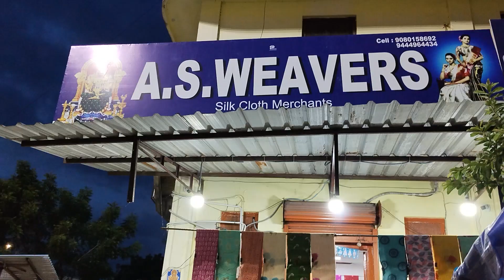Kamakshi Amman temple Kanchipuram in English | Ancient temples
The Kamakshi Amman Temple is known for its religious significance, stunning architecture, and rich history. Dedicated to Goddess Kamakshi, a divine form of Goddess Parvati, the temple holds immense spiritual importance for devotees.
She is believed to have three Swarups in the temple. These include Sthula, Sukshama, and Shunya. Goddess Kamakshi created the mud idol of Lord Shiva in Kanchi to worship him. To test her worship, Lord Shiva incarnated himself as Kamba River that has high tides.
Goddess Kamakshi is worshipped for she is renowned for blessing her devotees with wisdom, success, fame and good progeny.

I hope you enjoy my videos more than I enjoyed making them.